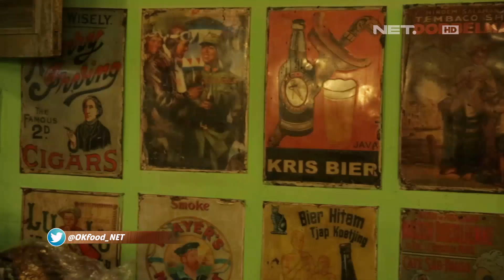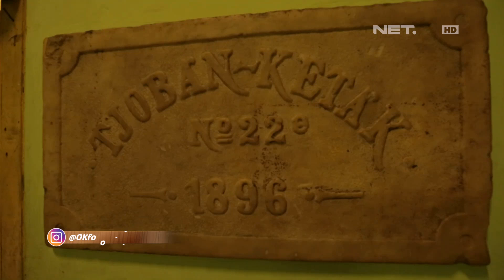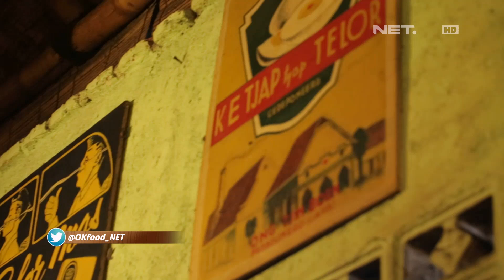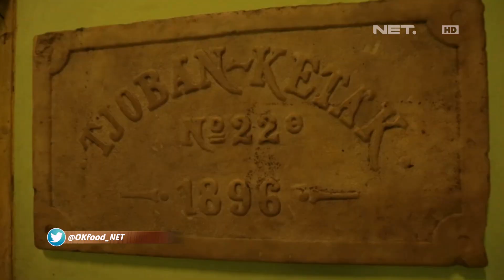Mengenal Sejarah Malang Dan Berbagai Sesuatu Tentang Malang Di Tempat Ini